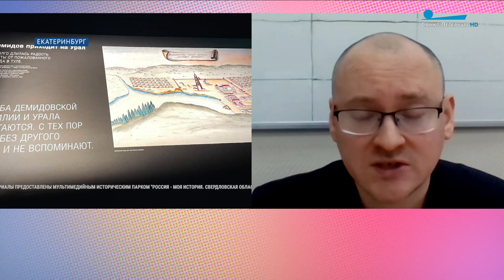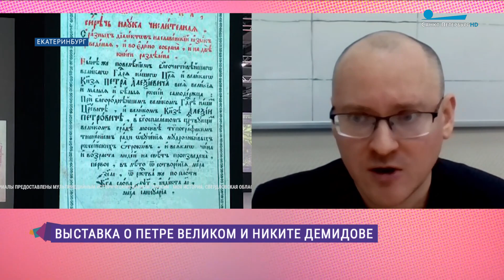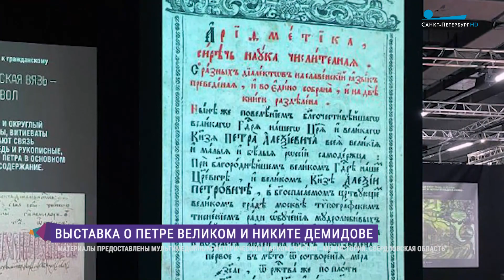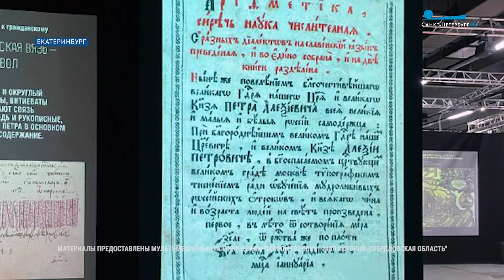Пётр Великий и Никита Демидов. Выставка «Не словом, а делом» в Екатеринбурге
На связи с программой «Утро в Петербурге» Дмитрий Катарин, начальник отдела экскурсионной работы и культурно-образовательных проектов исторического парка «Россия - моя история. Свердловская область».